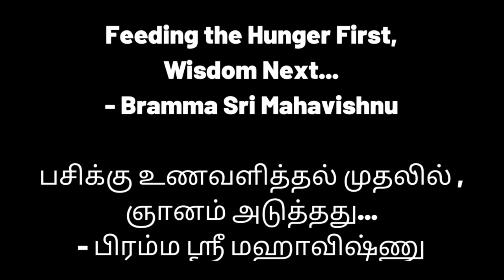Power of Sidhdhars & அட்டமா சித்திகள் | Navarasa Project Agni Concept | Arvind samy Karthick Naren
Power of Sidhdhars & Attama Siddhis is the concept of Yogic science which is the outcome of Navarasa Netflix Project Agni Concept starring Arvind samy, prasanna & directed by Karthick Naren.
For daily Annadhanam & Other Charity Activity Contributions:

NAME : PARAMPORUL FOUNDATION
AC NO : 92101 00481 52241
IFSC: UTIB0000210
SAVINGS TRUST AC
AXIS BANK